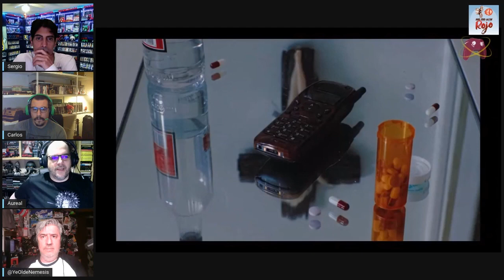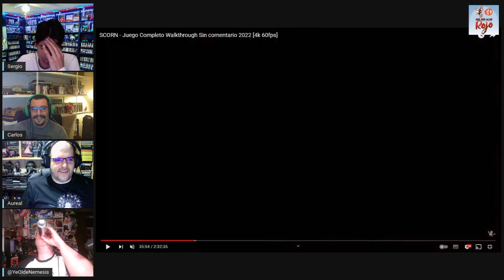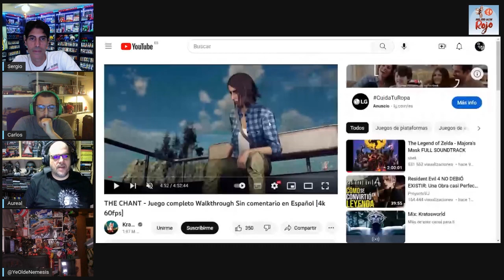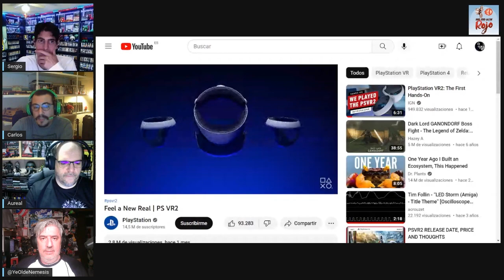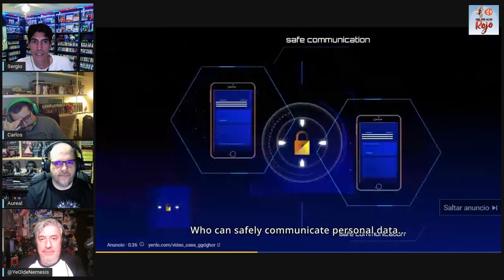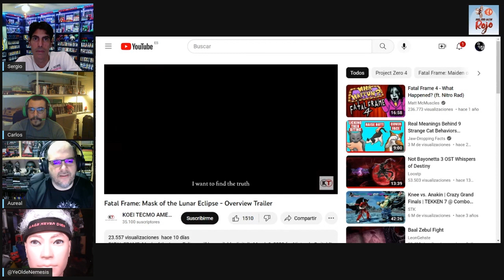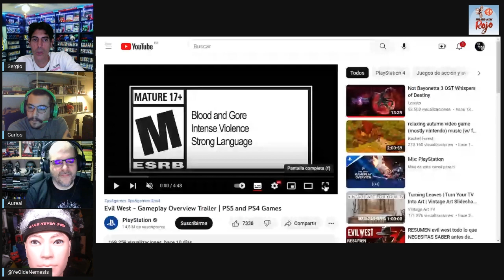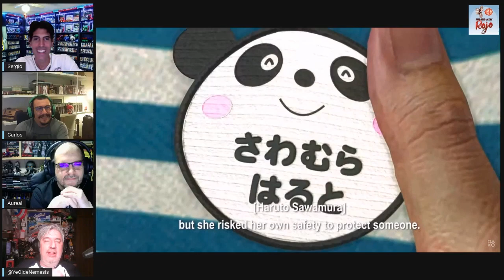Hadoken Rojo 94 - Top juegos SEGA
9️⃣4️⃣ En el programa 94 de Hadoken, la basura lazarina sigue en busca y captura mientras Bruno Sol le sustituye… junto a su amigo inanimado.

🥽 Empezamos con PlayStation VR2, el casco de Realidad Virtual de PS5 que se pondrá a la venta el 22 de febrero por 600 euros.

🎮 Seguimos con Sega, compañía que ha lanzado una encuesta en Japón para preguntar a los usuarios qué nueva consola mini les gustaría ver en el mercado.

📉 Luego comentamos las últimas declaraciones de Phil Spencer, el mandamás de Xbox, quien ha confesado que pierden unos 100 dólares por cada Series X que venden, y unos 200 por la Series S.

💰 Después nos centramos en diversos estudios adquiridos por Embracer Group, como Square Enix Montreal, que habría cerrado sus puertas… todo lo contrario que Eidos Montreal, quien estaría ya desarrollando un nuevo Deus Ex y una nueva IP.

📺 Y terminamos la actualidad con gameplays de títulos como Fatal Frame: Mask of the Lunar Eclipse, Evil West o Atomic Heart.

🥩 Y de solomillo, nuestro Top 5 de sagas de Sega.